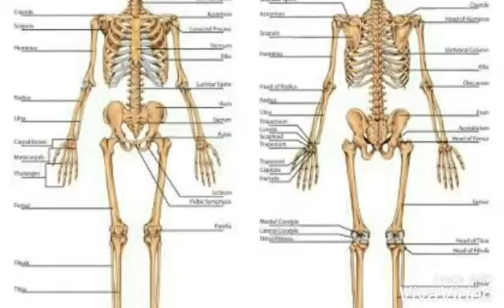Bone setting and jointing cut bones without any operation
Leg bone hand bone back bone and all kinds of bone treatment ayurvedic treatment simple and best no any kinds of rod are any kinds of operation natural treatment guaranteed treatment